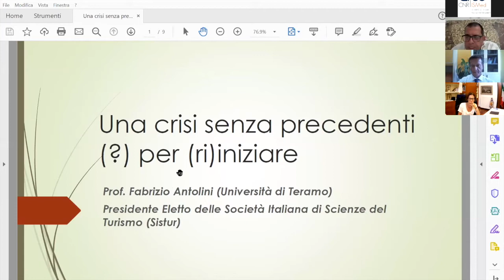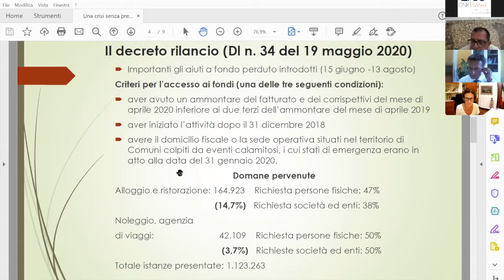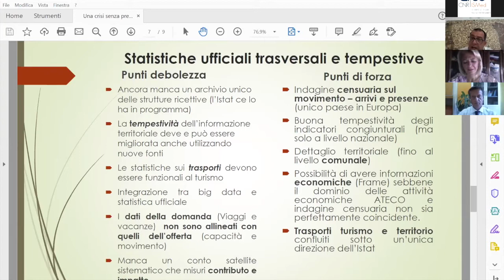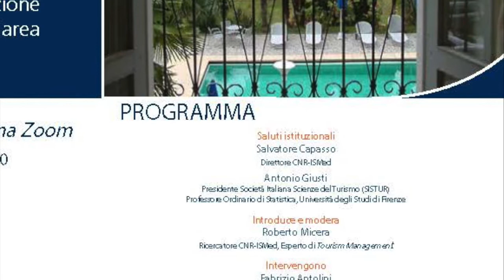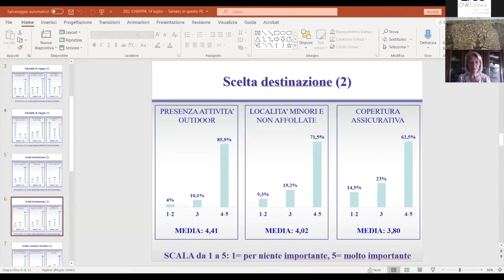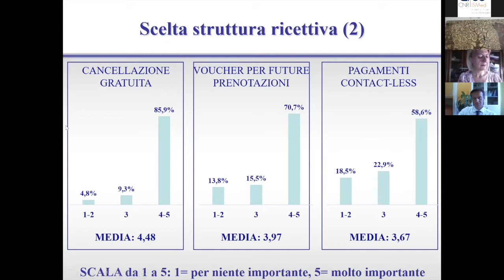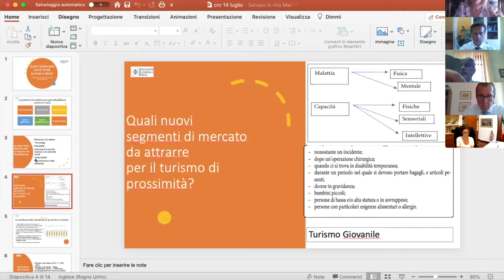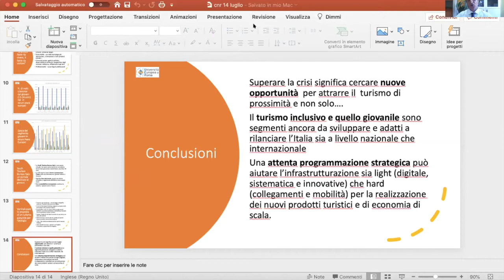14/07/2020 - MPW - Pandemia COVID19 e turismo: il rilancio della destinazione Italia e...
MEDITERRANEAN POLICY WORKSHOP. Pandemia COVID19 e turismo: il rilancio della destinazione Italia ed il suo ruolo nell’area Mediterranea

Video del Workshop svoltosi su piattaforma ZOOM martedì 14 luglio 2020, ore 16:00

Il secondo incontro del ciclo MEDITERRANEAN POLICY WORKSHOP (MPW), dedicato al turismo e organizzato con la collaborazione della Società Italiana Scienze del Turismo (SISTUR) punta a individuare, insieme ad autorevoli relatori e illustri ospiti, possibili strategie per il rilancio della destinazione Italia e del suo ruolo nel Mediterraneo, per lo sviluppo delle aree locali e dell’economia del nostro Paese.

Partendo dagli scenari post-Covid19 sull’andamento dei flussi turistici e da come stanno cambiando le esigenze di viaggio del turista, si discuterà su come mettere a sistema le linee guida fornite dalla UNWTO, le azioni di rilancio previste dal Governo e le politiche regionali, sottolineando anche il ruolo strategico delle politiche di coesione e degli strumenti adottati dalla Commissione europea.

MEDITERRANEAN POLICY WORKSHOP (MPW): Con una profonda conoscenza del Mediterraneo nelle sue dinamiche socio-economiche, storiche, culturali, politiche, il CNR-ISMed intende promuovere attraverso questo nuovo ciclo di eventi il dialogo tra 'policy maker', mondo accademico, della ricerca e delle imprese, ma soprattutto mira a fornire ai decisori politici un sostegno concreto finalizzato alla individuazione di soluzioni sostenibili per il superamento della crisi. Verso nuove politiche del Mediterraneo, volte alla crescita e all'integrazione.

L'iniziativa del CNR-ISMed di creare un ciclo di Workshop sulle politiche del Mediterraneo nasce durante la pandemia in forma di 'webinar', ma prevede successivi eventi da remoto e in locale.

AGENDA con indicatori temporali cliccabili:

0:00 - INTRO
0:19 - SALUTI ISTITUZIONALI, Salvatore Capasso, Direttore CNR-ISMed. Il CNR-ISMed e i Policy Workshop sul Mediterraneo
4:00 - Roberto Micera, CNR-ISMed, introduce il Presidente Giusti
4:20 - Antonio Giusti, Presidente SISTUR
8:58 - Roberto Micera, CNR-ISMed. Alcuni dati sulla crisi del turismo e introduzione dell'intervento di Fabrizio Antolini
14:22 - Fabrizio Antolini,  Presidente Eletto della Società Italiana Scienze del Turismo (SISTUR) e Professore Ordinario di Statistica, Università degli studi di Firenze. "Una crisi senza precedenti (?) per (ri) iniziare"
25:18 - Roberto Micera, CNR-ISMed, introduce Giacomo Del Chiappa
26:18 - Giacomo Del Chiappa, Professore Associato di Economia e gestione delle imprese Università degli studi di Sassari: "Come sta cambiando il modo di viaggiare nel "post" COVID-19?"
38:17 - Roberto Micera, CNR-ISMed, introduce Carmen Bizzarri
39:02 - Carmen Bizzarri, Professore Associato di Geografia economica, Università Europea di Roma
45:11 - Roberto Micera, CNR-ISMed, introduce Lorenza Bonaccorsi
47:26 - Lorenza Bonaccorsi, Sottosegretaria di Stato del Ministero per i beni e le attività culturali e per il turismo (MIBACT)
01:01:52 - Roberto Micera, CNR-ISMed, introduce Giorgio Palmucci
01:04:23 - Giorgio Palmucci, Presidente ENIT – Agenzia Nazionale del Turismo
01:15:52 - Roberto Micera, CNR-ISMed, introduce Alessandra Priante
01:18:25 - Alessandra Priante, Direttore Dipartimento Europa UNWTO
01:36:25 - Roberto Micera, CNR-ISMed, introduce Andrea Gnassi
01:38:37 - Andrea Gnassi, Sindaco di Rimini e Delegato Politico per il Turismo ANCI
01:51:40 - Fabrizio Antolini E DISCUSSIONE CON ANDREA GNASSI
01:56:34 - Roberto Micera, CNR-ISMed commenta e introduce Valeria Aniello
02:00:28 - Valeria Aniello, Esperta di Politiche di Coesione, PM “ASSIST” – Agenzia per la Coesione Territoriale
02:18:10 - Roberto Micera, CNR-ISMed commenta e passa la parola a Fabrizio Antolini, sulle nuove opportunita' e progettualita' nelle collaborazioni con il CNR-ISMed
02:30:32 - Fabrizio Antolini,  Presidente Eletto della Società Italiana Scienze del Turismo (SISTUR) e Professore Ordinario di Statistica, Università degli studi di Firenze
02:23:03 - Roberto Micera, CNR-ISMed, conclusioni e ringraziamenti finali
02:25:55 - Saluti finali

ORGANIZZATORI DEI MEDITERRANEAN POLICY WORKSHOP (MPW):
Consiglio Nazionale delle Ricerche, Istituto di Studi sul Mediterraneo (CNR-ISMed)

HANNO COLLABORATO:
Società Italiana scienze del Turismo (SISTUR)

COORDINAMENTO SCIENTIFICO del MPW:
Salvatore Capasso (CNR-ISMed e Universita' degli Studi di Napoli Parthenope)
Roberto Micera (CNR-ISMed)

Gestione webinar e registrazione video
a cura di Giovanni Canitano
CNR-ISMed

Post-produzione e pubblicazione video
a cura di Fiorella Liotto
Comunicazione CNR-ISMed